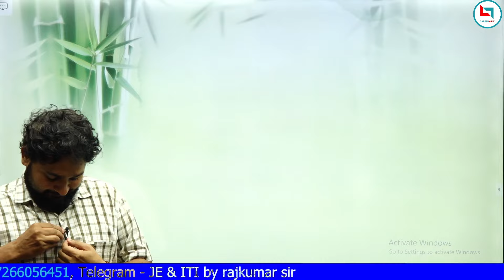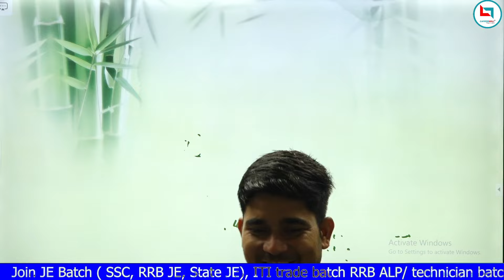UPPCL TG 2 में सफलता की कहानी || ITI के 10 साल बाद पायी नौकरी ||Anubhav | Rajkumar Sir@7266 056451